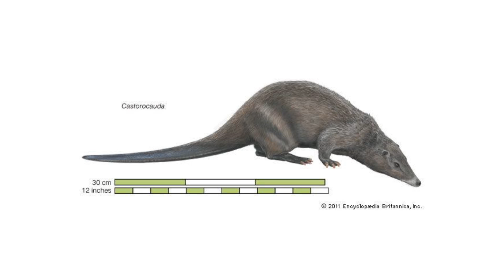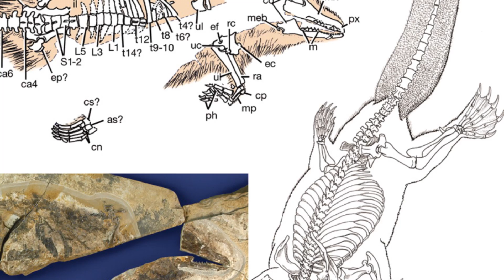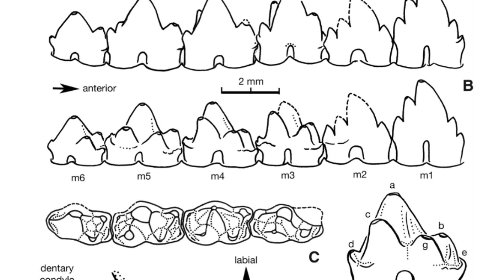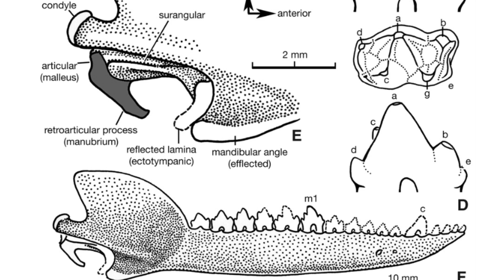A Jurassic ‘Beaver’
During the Age of Dinosaurs, mammals and their relatives were actually far more diverse than you may have realised...